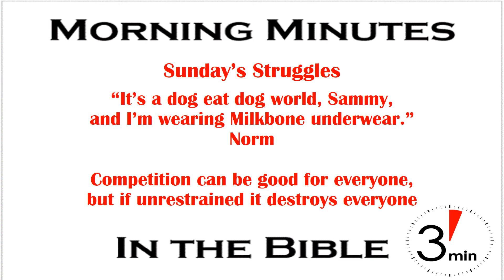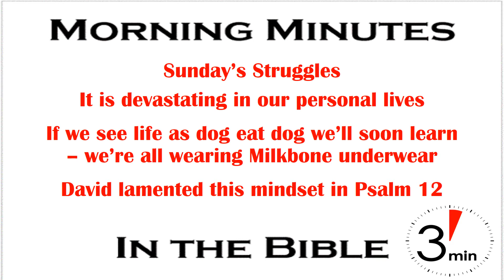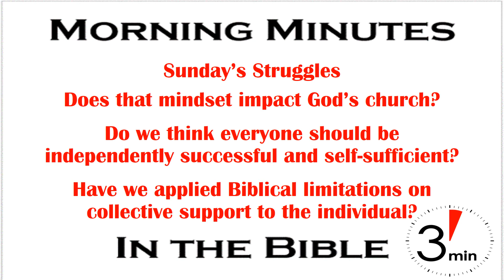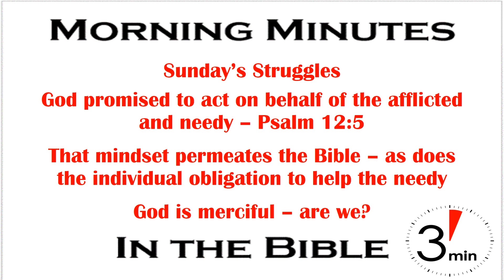The Benevolent Are Beneficent Psalm 12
It’s a dog eat dog world, Sammy, and I’m wearing Milkbone underwear.” Norm from Cheers.

Intended as a humorous take on life (and laugh line in the show), Norm’s response to Sam’s question reflects a prevalent attitude toward work in general, but more specifically toward the competitive nature of the business world. And too often it seems as if the business world disintegrates into an overly aggressive competition that seeks success by devouring others like a dog eating a Milkbone treat. Even though a little competition is good for businesses, and their customers, tearing others down isn’t good for either in the long run.

If such conduct in the business world is bad for everyone, imagine the consequences when it spills over into our personal lives. In a word – devastating. When we see life as if we’re all dogs fighting for the next morsel of food we soon find out we’re all wearing Milkbone underwear. Yesterday’s Saturdays in the Psalms on Morning Minutes in the Bible looked at Psalm 12 and David’s lament over the people surrounding him. His lament could be described in Norm’s statement. He cried out to God over the devastation being caused by the dog eat dog mentality of the merciless liars of his day.

Today’s Sunday’s Struggles on Morning Minutes in the Bible wrestles with the impact of that mentality among God’s people – the church. It seems, especially here in affluent America, that we’ve developed a mindset that anyone who isn't independently successful and self-sufficient shouldn't receive our help. Obviously it isn’t true for everyone, perhaps not even most of us, but is it possible we’ve become so accustomed to the Biblical limitations on collective beneficence, and the massive size of American social services, that we’ve applied it to individual beneficence as well? Yes, Paul clearly prohibited the collective care for certain widows in 1 Timothy 5:3-16. And congregations ignore that limitation to their own destruction. However, the text also clearly declares the individual obligation to care for one’s own family, including aged mothers. We ignore that obligation to our own destruction as well.

Furthermore, as David stated in Psalm 12, God promised to act because of the devastation of the afflicted and needy. That mindset, (God’s punishment of the unmerciful) and the individual’s obligation to have a benevolent heart (merciful attitude) that provides beneficence (merciful action) permeates the Bible. If we’ve shed our obligation to be merciful to the afflicted and needy, are we any better than the dogs fighting over those wearing Milkbone underwear? God will be merciful – if we’re merciful. So the question is simple: Are we?